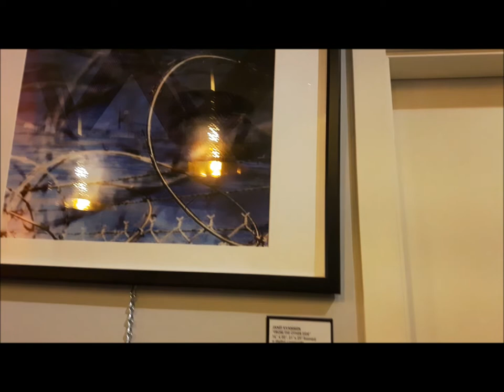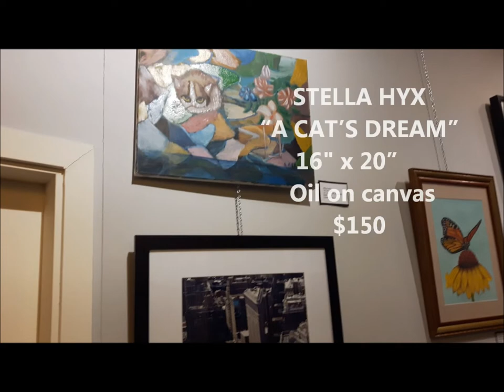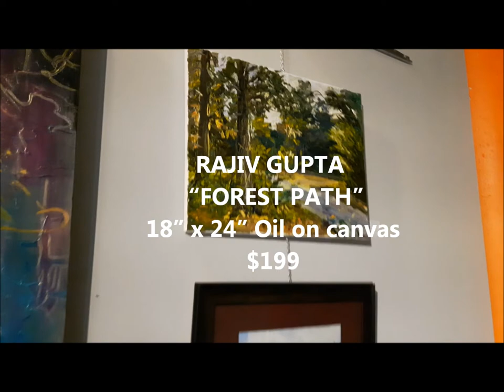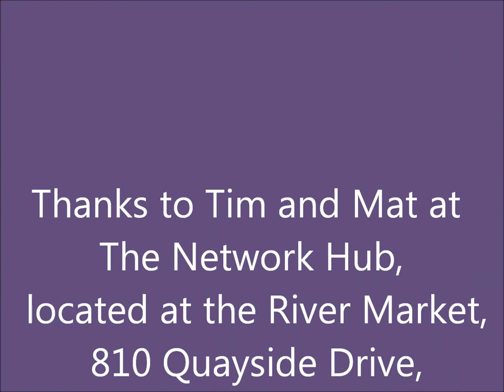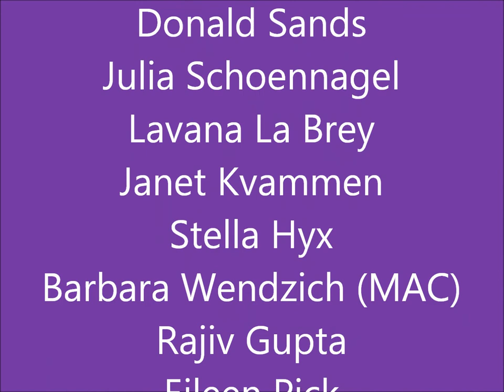New West Artists "NWA GOT ART" - Network Hub Exhibit, Spring 2020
Thank you to all the
participating artists:

Robert Jost
Kevin Jordan
Faye Gordon-Lewis
Bette-anne Wilson
Donald Sands
Julia Schoennagel
Lavana La Brey
Janet Kvammen
Stella Hyx
Barbara Wendzich (MAC)
Rajiv Gupta
Eileen Pick
Alicja Draganska
Candice James
Marcia (MAC)
Shirley Allan (MAC)
Jacky Hosford

On behalf of NWA,
- Janet Kvammen
a PlanetJanet Creation

If you are interested in purchasing any of the art work
or would like to connect with one of the artists,

Thanks to Tim and Mat at The Network Hub.
Gallery on 12th, 712C 12th Street, New Westminster